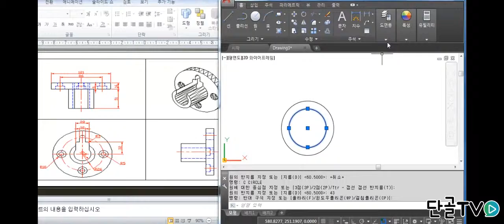[아이비컴퓨터] 오토캐드로 원만들기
오토캐드2d 프로그램을 이용해
원을 만들어봅시다.